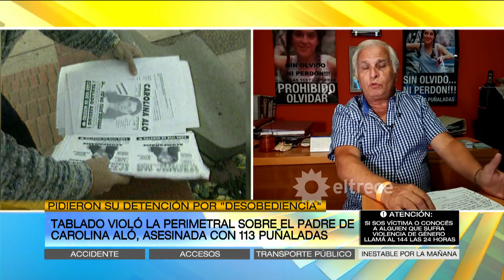El dolor incesante del padre de Carolina Aló porque ahora Tablado violó la perimetral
Momento emitido en ArribaArgentinos el martes 15 de diciembre de 2020 por eltrece​​​​​​​​​
Tras recuperar su libertad en febrero pasado, Fabián Tablado, el femicida que en 1996 asesinó a su novia Carolina Aló de 113 puñaladas, vuelve a ser noticia.
Ahora es denunciado por violar la restricción perimetral.Tiene una restricción de acercamiento de 500 metros. Edgardo Aló cuenta que se enteró por los vecinos y está todo filmado.